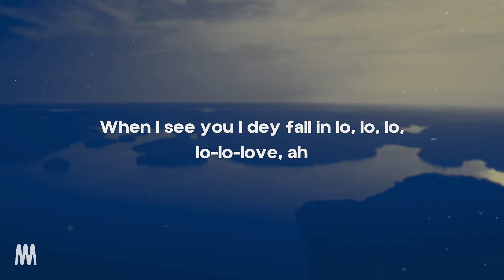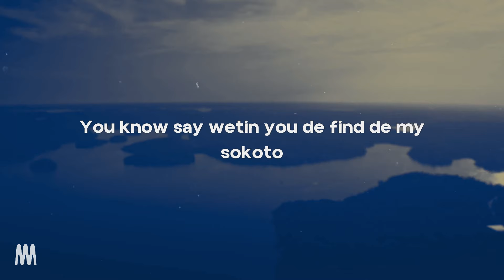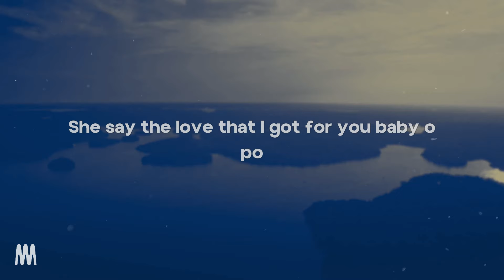Ckay, Olamide - Wahala (Lyrics)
[Intro: Ckay]
Ooh, ooh-ooh

Totori me make I to to to to to
When I see you I dey fall in lo, lo, lo, lo-lo-love, ah
Dark skin complexion ('Xion)
I have a confession ('Sion)
I've been thinking things I can do to you, osiso so
Oh, baby, ma chérie
Rendez-vous ce soir
Make I show you something
Make I give you something
Whine na whine your waist
You get innocent face but
You look lile a problem
Me, I like this problem

[Chorus: Ckay]
Na wetin I dey find
Na you dey for my mind
Wahala wahala
Pepper red like atarodo
Spin around like a tornado, tornado
Wahala, oh, wahala

[Post-Chorus: Ckay]
Premium sege
Premium gbese

[Verse 2: Olamide]
I know say I dey your head like Peruvian (Peruvian)
Your bust and your hips and your waist na Brazilian (Brazilian)
Whine, whine, whine like Dominican (Dominican)
Make I put ring for your finger, take you to church Anglican
No be shenanigans
You dey take me to trance when you do that nutty bounce
My gyal me I no dey gas
Nobody dey your class
You so fly with no boarding pass
As you dey give me I dey collect am wotowoto
It's facts only, baby, this one no be okoto
You know say wetin you dey find de my sokoto
Girl, I wanna slide in inna the koto
Wamilele, wamilele bakasi o po (Yeah)
Ikebe o po (Yeah)
Wahala o po (Yeah)
She say the love that I got for you baby o po
My lepa gawu, gawu, Angelina Jolie o po

[Chorus: Ckay]
Wahala wahala
Wahala, oh, wahala
[Post-Chorus: Ckay]
Premium sege
Premium gbese